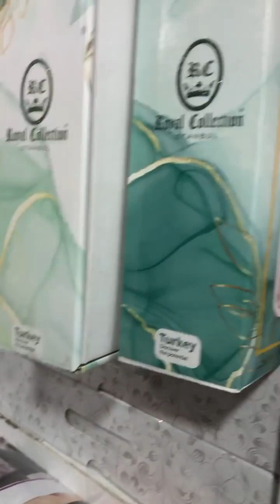عاجل 💥 تخفيظااات 😱 اجروا شوفوا وتمتعوا معنا محلات رحيم أفرشة بشلف ڨراج سليماني متراطوش لي راهي تجهز